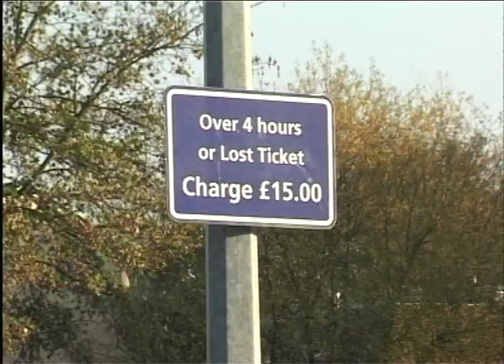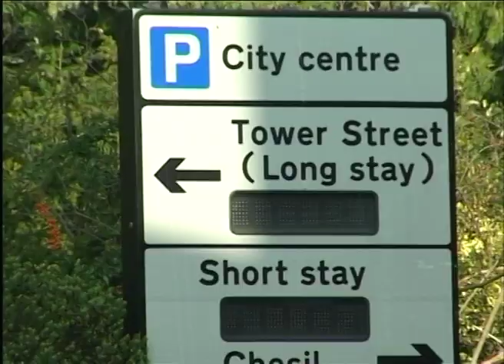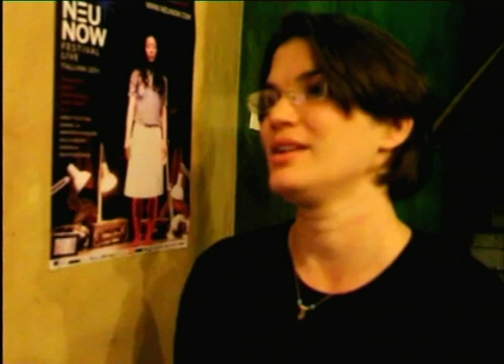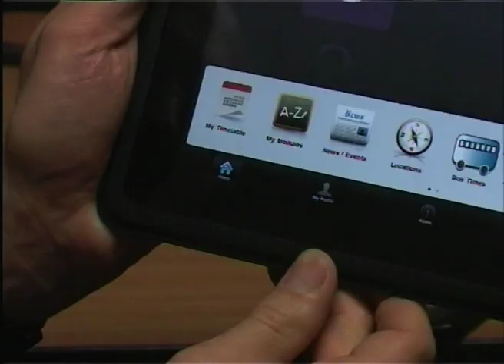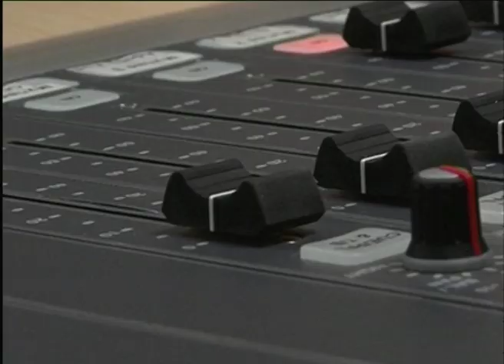Winol Bulletin 16/11/11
This week's Bulletin Includes:

BREAKING NEWS- Youth unemployment increase

Southampton City Council privatisation

Local pedophile convicted at Winchester Crown Court

Parking cost increases in Winchester

Winchester University prepares for new app launch

Barton Farm defenders demand referendum

Winchester radio marathon for Children In Need

for my award winning news, sports and features.